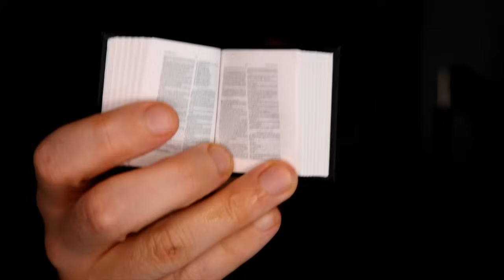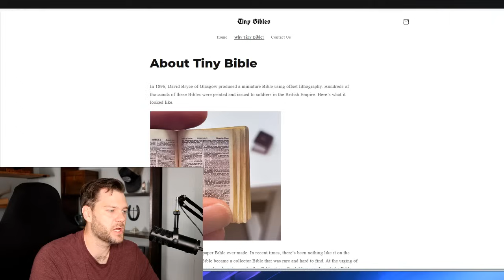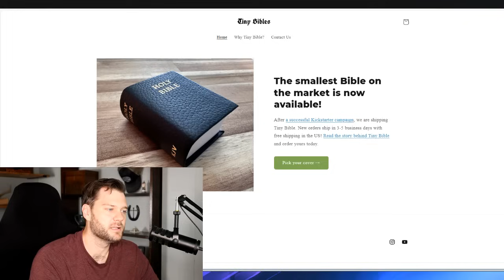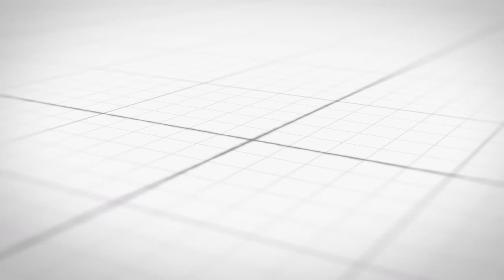Lizzie Marbach on Being Let Go from Ohio Right to Life and the Pro-Life Industry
Lizzie Marbach was recently let go from Ohio Right to Life in part due to a Max Miller tweet calling her out for basic Christian beliefs.